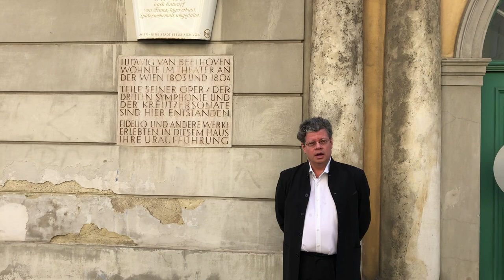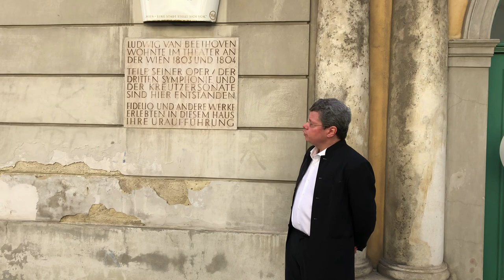Chat with Charles: Beethoven's 5th 1st Movement - Allegro con brio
The Plainfield Symphony presents "Chat with Charles" a series of video lectures given by our Music Director Charles Prince. In celebration of Ludwig van Beethoven's 250th birthday, our first video features a discusson of the composer's Symphony No. 5 in C minor, Opus 67.  The 3-part video series is 68 minutes in total. Movement #1 - Allegro con brio is presented here.

Enjoy the chat, share with friends and continue to support the Plainfield Symphony Orchestra!